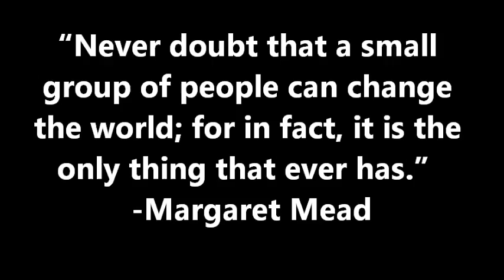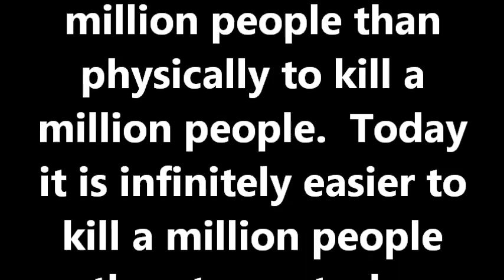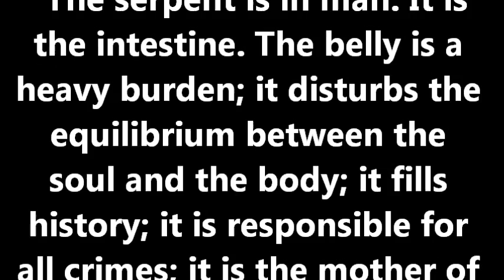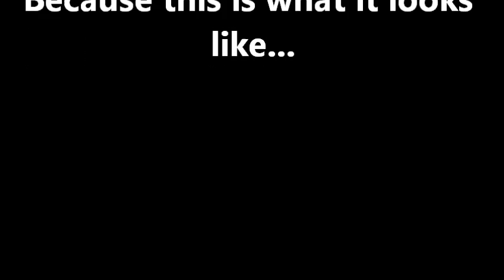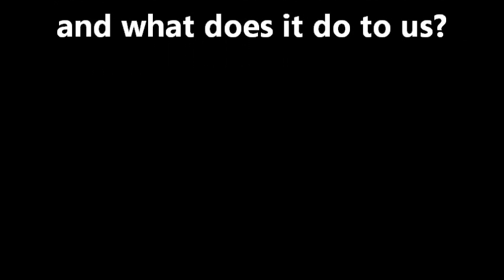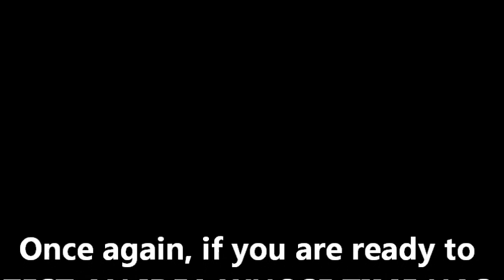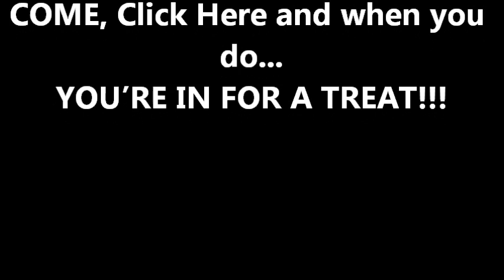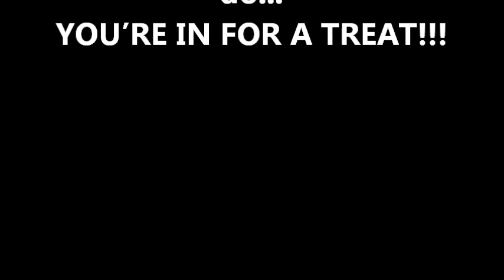How the Few Control the Many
In this Video, John Rose takes a closer look at How the Few Control the Many by taking a look at the Movie - A Bugs Life, Zbigniew Brzezinski’s Off-the-record Speech to British Elites, Democide, Victor Hugo and, of course, as always, John offers simple Solutions to put an end to this madness!